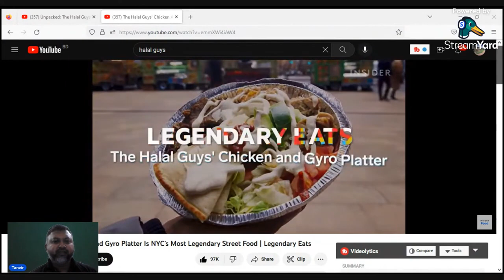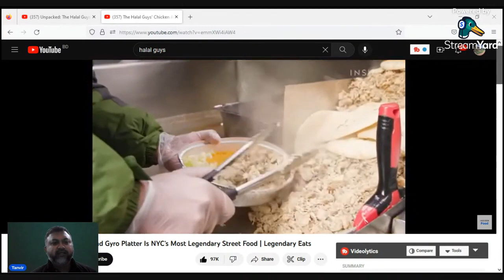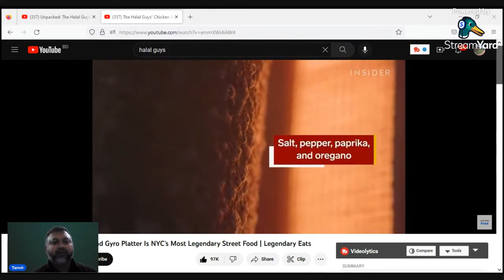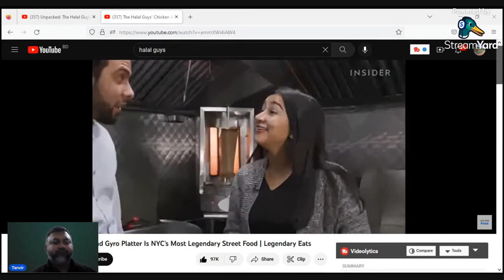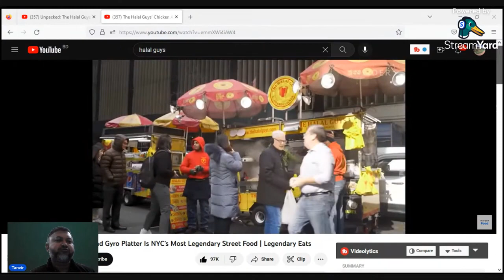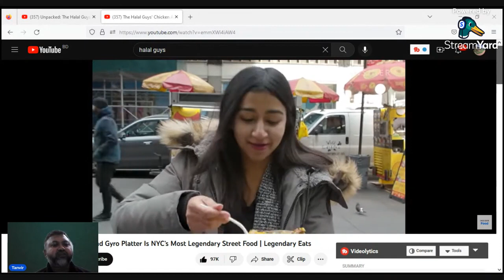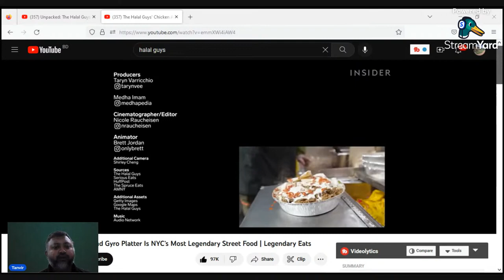Tanvir's Reaction Video: The Chicken with Gyro Platter of Halal Guys.